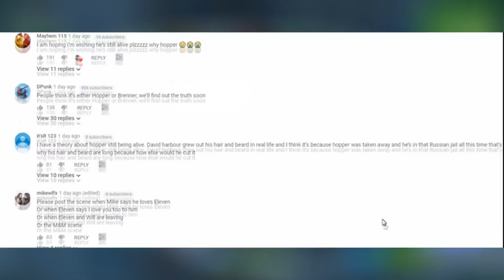*SPOILER* Fortnite x Stranger Things Connected to Season 4/Season 3 Post Credits Explained/HOPPER!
Bonus: Like Today's Video for an Extra Entry.

Today's Video: *SPOILER* Fortnite x Stranger Things Connected to Season 4/Season 3 Post Credits Explained/HOPPER!. Enjoyed the video?

(If I forgot you LMK @HappyPower on twitter)